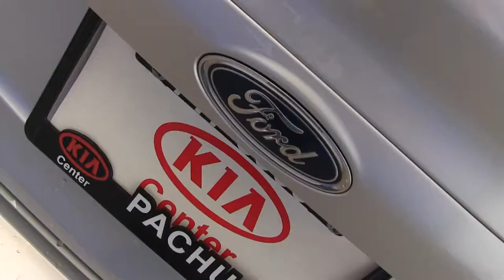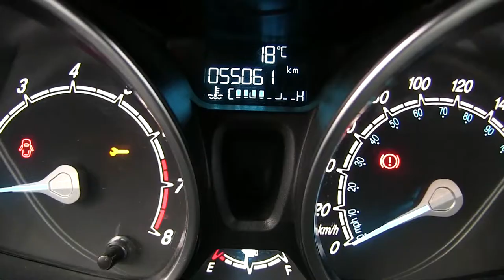Ford / Fiesta SE / 2016 - GM158521